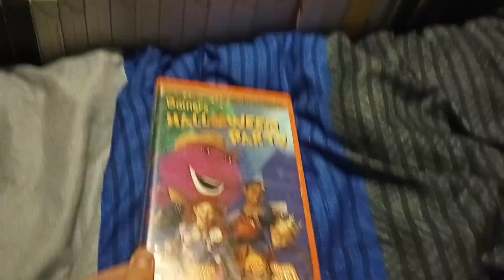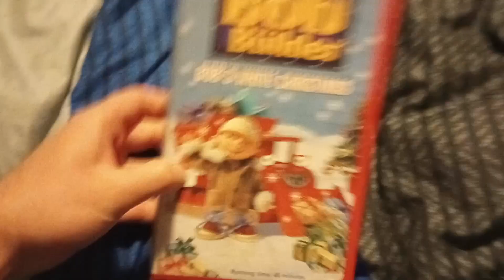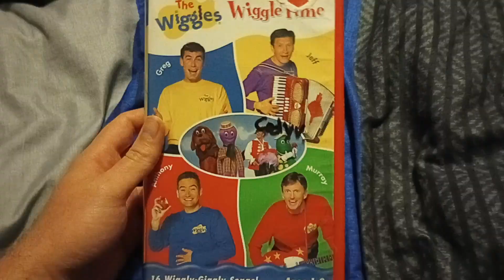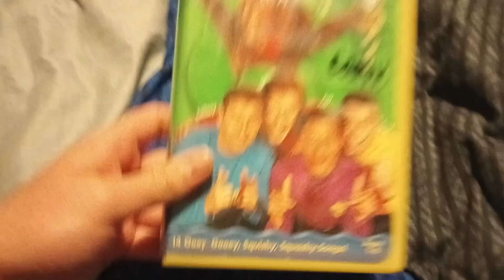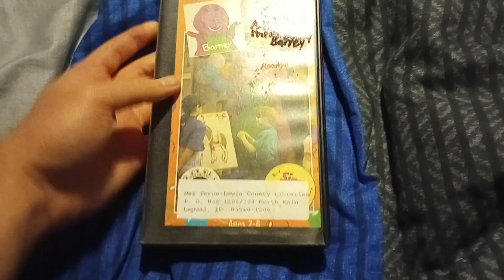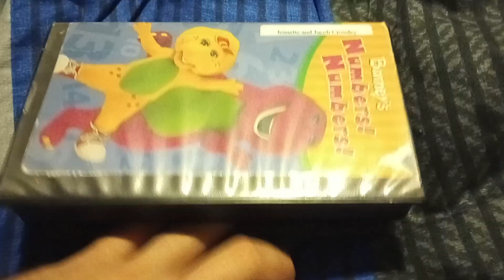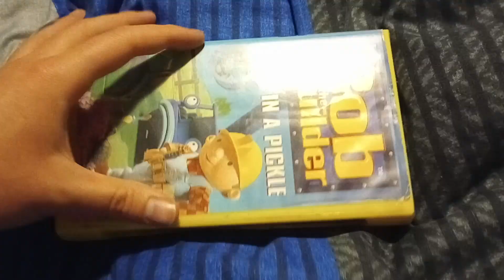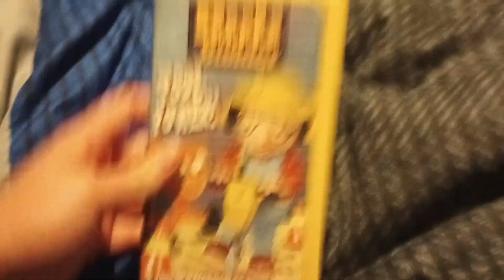My Hit Entertainment/Lyrick Studios VHS Collection (2023 Edition) Part 1